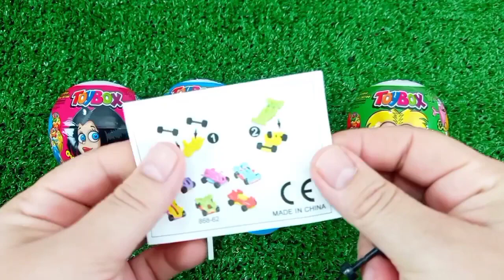ASMR RAINBOW 막대사탕과 과자! 맛있는 무지개 막대사탕ASMR Mukbang 두찜 신메뉴 스팸부대찜닭 먹방 떡볶이 튀김 치즈볼 | HIU